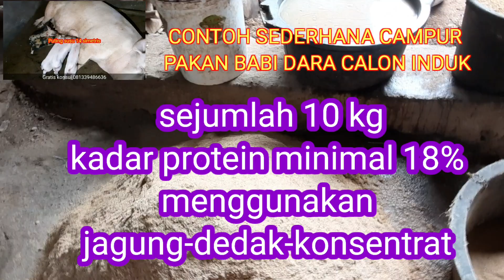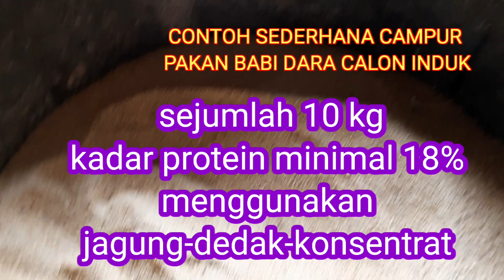INI CAMPURAN PAKAN BABI DARA CALON INDUK AGAR CEPAT KAWIN (campuranpakan babi)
Agar babi dara cepat kawin ,sangat ditentukan oleh pakan yang diberikan.  Setiap hari babi dara harus mendapat asupan pakan sekenyang kenyangnya dan bernutrisi sesuai dengan kebutuhan tubuhnya. Untuk mendapatkan pakan bernutrisi sangat tergantung pada keterampilan seorang peternak dalam mecampur  berbagai bahan pakan yang ada .Video ini dapat membantu peternak bagaimana seharusnya kita mencampur pakan babi dara yang baik dan benar.